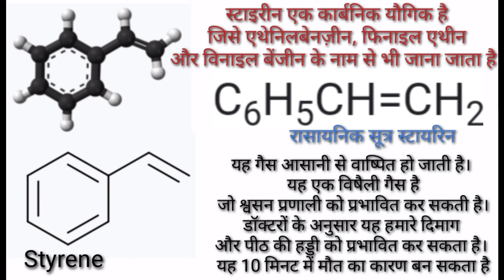विजाग गैस रिसाव||Vizag gas leak|| Vishakhapatnam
EduPoint क्लासेस नैनवा की और से
विजाग गैस रिसाव से प्रभावित लोगों को श्रद्धांजलि।